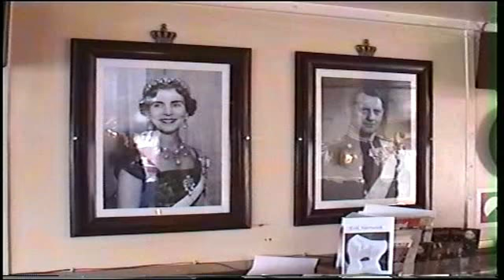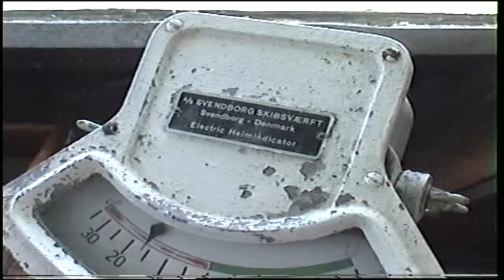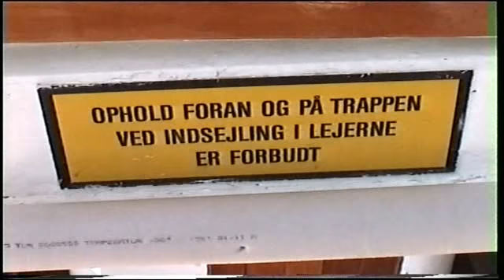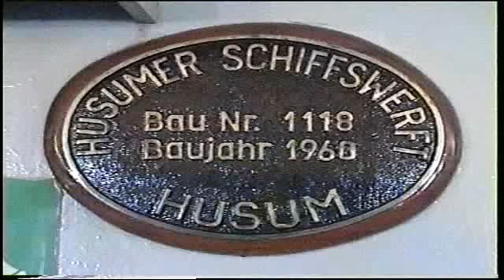M/F Ærøsund Ærøskøbing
Veteranskibet M/F Ærøsund i Ærøskøbing 2003